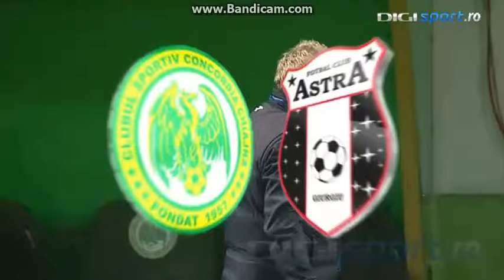LIGA 1 | Etapa 25 | Concordia Chiajna - Astra Giurgiu 1-3 | Rezumat Goluri